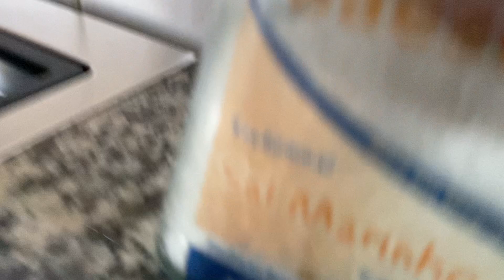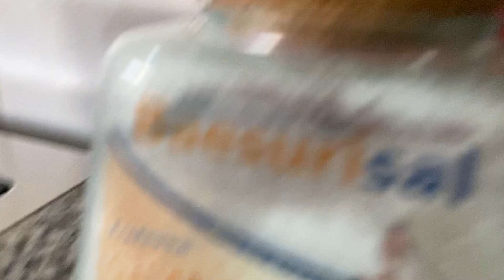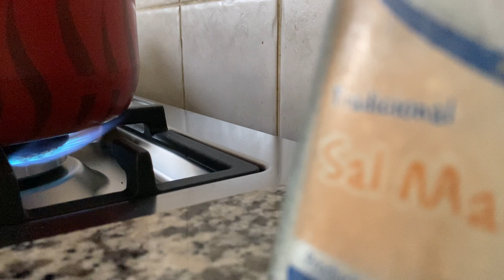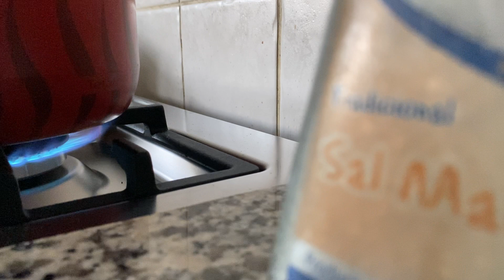Luto ng cowboy